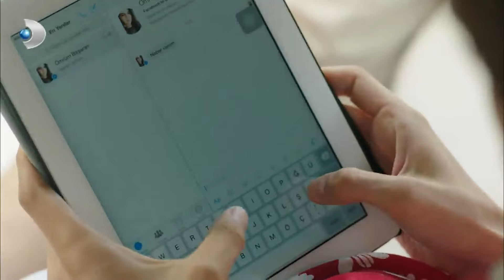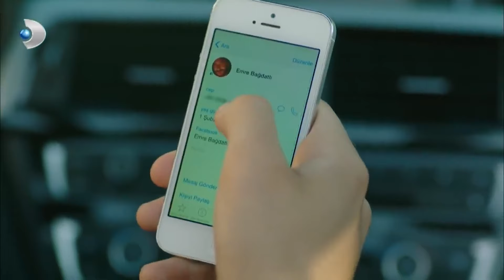Haberi Alır Almaz Yüzü Düştü! - Güneşin Kızları Özel Klip